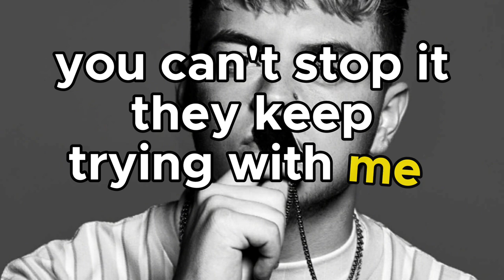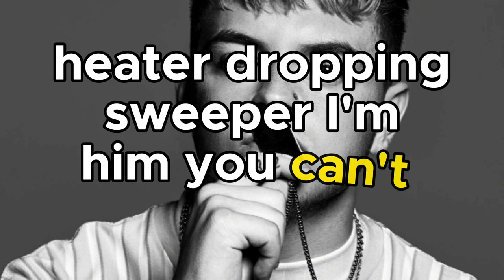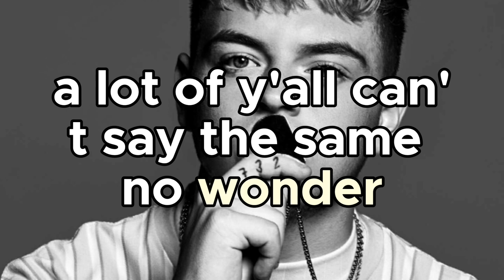AK - Gorilla (Lyrics)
Artist - AK
Song - Gorilla